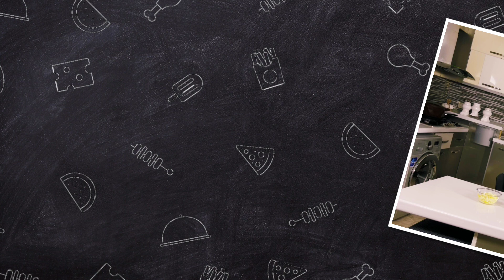How to make garlic bread - طرز تهیه نان سیر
امروز طرز تهیه نان سیر به روش رستورانی رو داریم با خمیر پیتزا

میتونید این خمیر رو برای پیتزا درست کردن تو خونه هم استفاده کنید

برای دیدن آموزش های بیشتر به لینک زیر مراجعه کنید

How to make garlic bread homemade